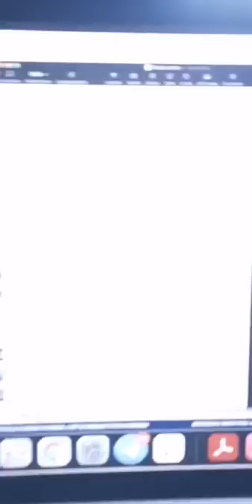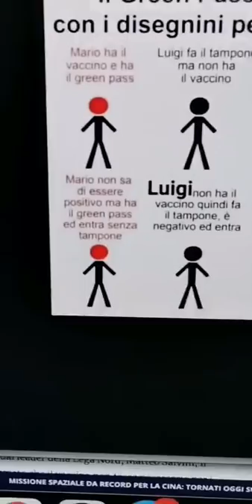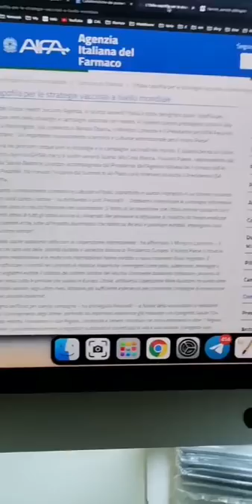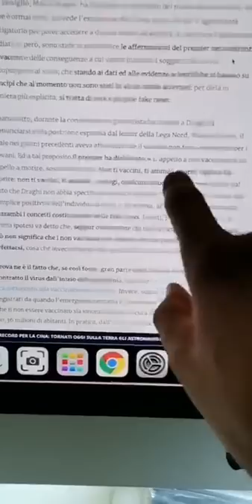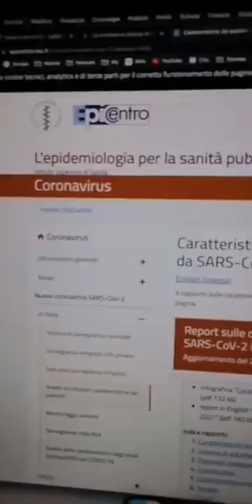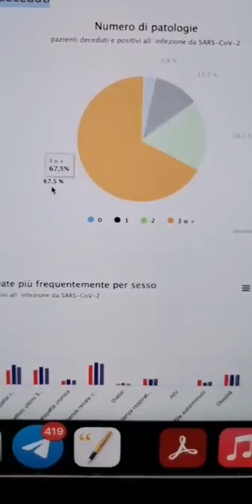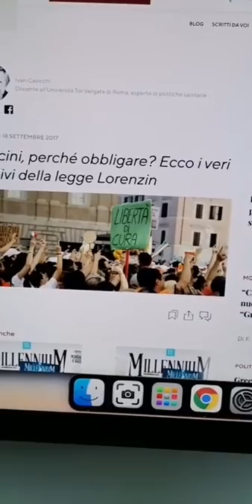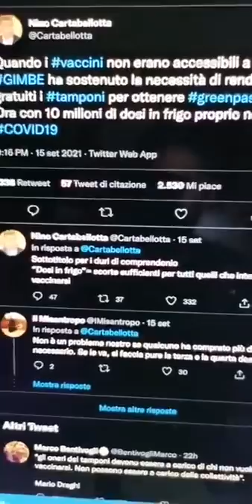Green Pass: follia made in Italy!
Resisto. Faccio rete. Disobbedisco.